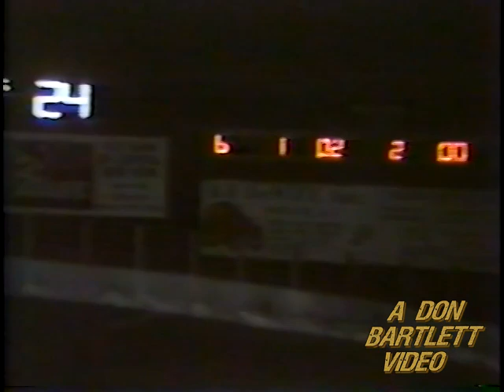Oswego Speedway, June 25, 1983.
Don Bartlett video.